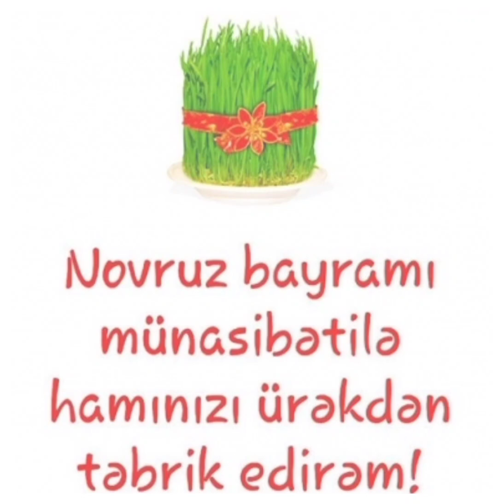Məktəbimizdə "Novruz şənliyi" keçirildi.